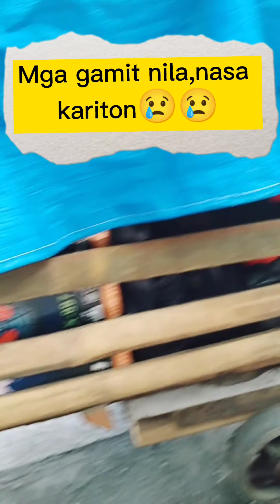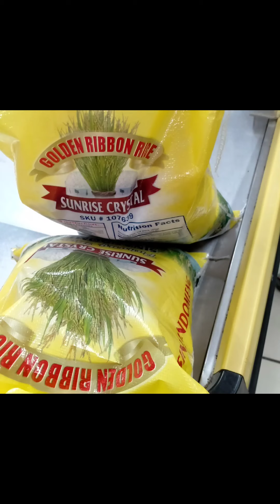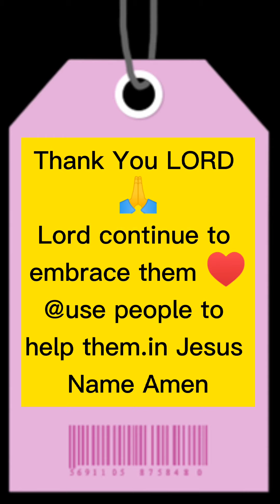Homeless Family/On Side of the Road They Sleep/Want to go home to the province 🥺😢😢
Small blessings we've shared to this homeless Family#Share#blessings#GodisGoodalltheTime#Madam Jingie's Channel